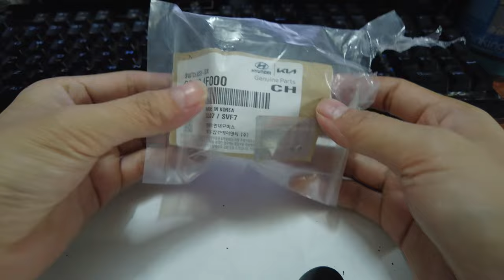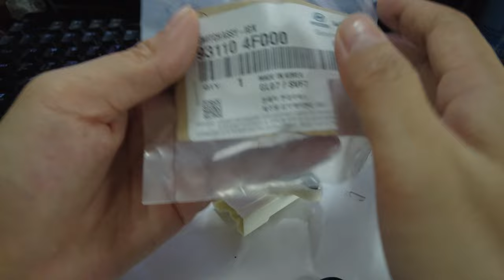Tiếp điểm ổ khóa điện Hyundai Poster xịn Mobis